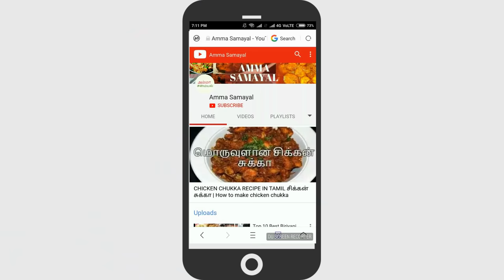அட்டகாசமான சங்கரா மீன் குழம்பு | Sankara Meen Kulambu in Tamil | Meen Kuzhambu Recipe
Amma Samayal Videos Showcase how to make Sankara Meen Kulambu in Tamil. Meen Kulambu is very easy and Tasty Recipe. Amma Teaches how to make Meen Kulambu IN Tamilnadu Style with Step by Step Easy Instructions. This Meen Kuzhambu taste will be Stick With Our Tongue if you all follow how amma teaches. Kindly Follow the Video To the End and Enjoy the Recipe.